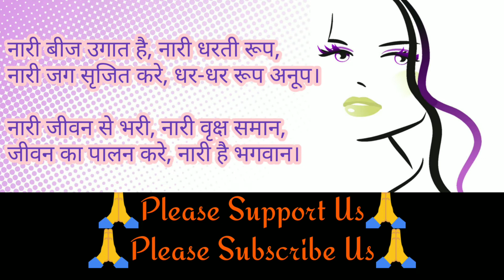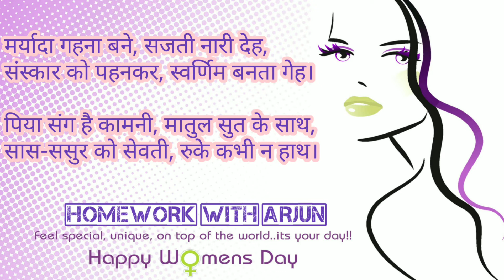महिला दिवस पर कविता/Women's Day poem in hindi/mahila diwas par kavita in hindi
Poem on women's day in hindi
women's day poetry in hindi